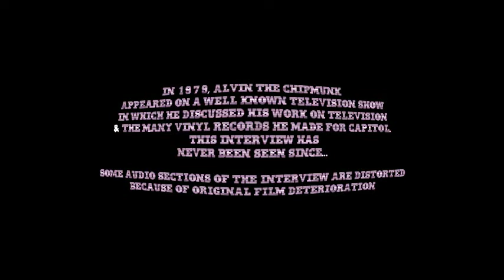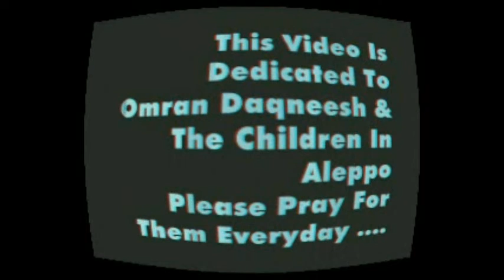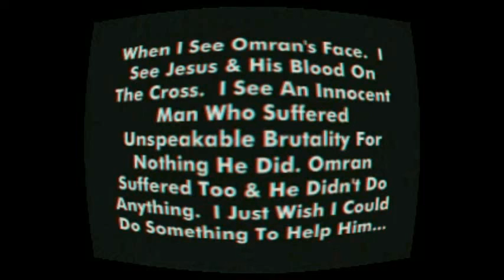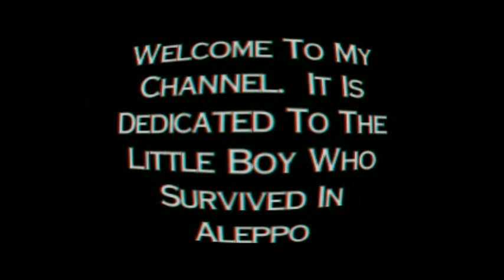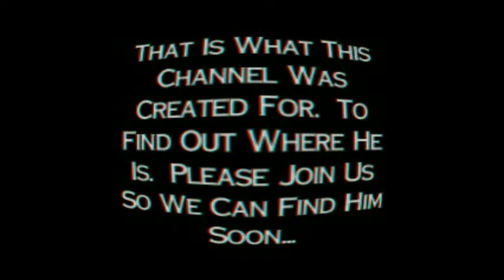The Lost Interview With Alvin The Chipmunk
A lost treasure, my earliest attempt to imitate Alvin.